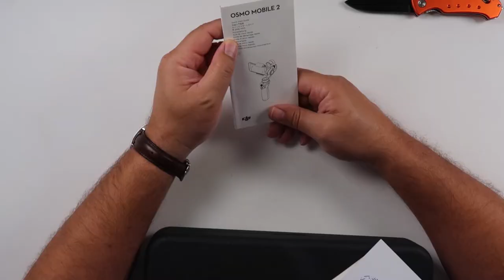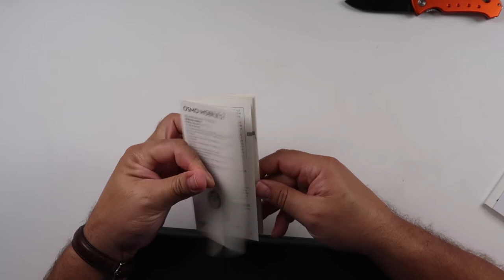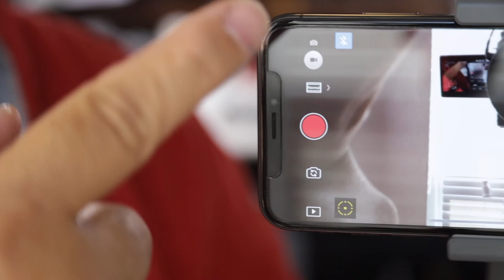OSMO Mobile 2 Revision y Gran Sorteo !!!!!!!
Un increíble estabilizador para hacer videos con tu teléfono. El OSMO Mobile 2 llega al mercado con un precio increíble y una calidad envidiable.

Mira el video completo, hay una sorpresa que te gustara.

CONSIGUELO EN MI TIENDA...
Mi tienda de Amazon / Todo lo que anuncio esta